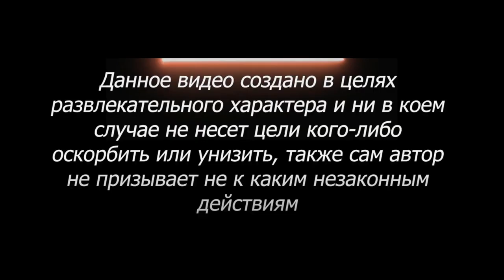ПОДКАТИЛА ЗАМУЖНЯЯ | ЧАТ РУЛЕТКА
ПОДКАТИЛА ЗАМУЖНЯЯ
Пресс 50 раз 300 рублей
Пресс 150 раз за 1000 рублей
Приседания 80 раз 1000 рублей
Приседания 50 раз 350 рублей
ПЕРЕДАТЬ ПРИВЕТ 100р
СИГНА 200рублей
Спеть песню 150 рублей
Побриться 50р
ПРОДЛИТЬ СТРИМ НА 60 МИНУТ - 1000Р

1 место
2 место
3 место
🙋‍♂️ Меня зовут Влад, 26 лет, г. Москва. Знакомлюсь с девушками